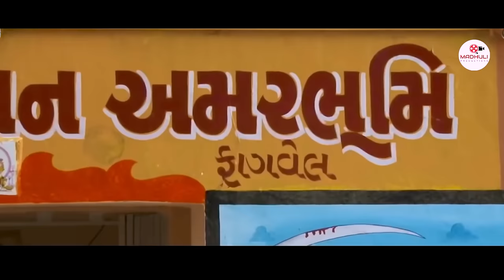Mayur Thakor : Bhathiji Bole Aakhi Gujarat Dole || 2021 New Gujarati Song 2021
Titel : Bhathiji Bole Aakhi Gujarat Dole
Singer : Mayur Thakor
Lyrics : Jeet Vaghela
Recording : R2 Studio
DOP : Pintu Chauhan
Editing : Kishor Rajput
Design : Hiren Nandasan
Producer : Jignesh Suthar
label : Madhuliproducation